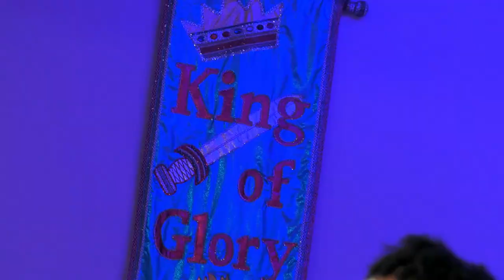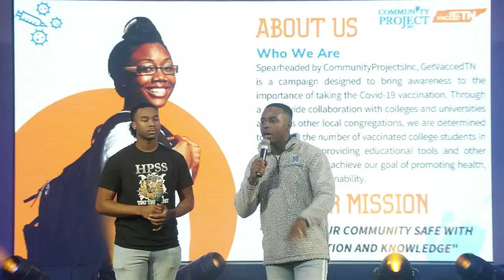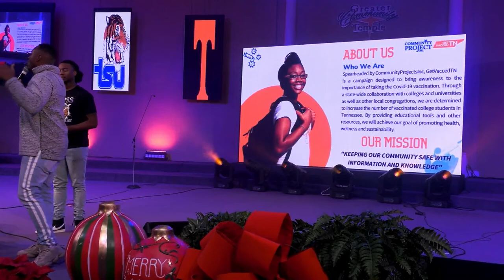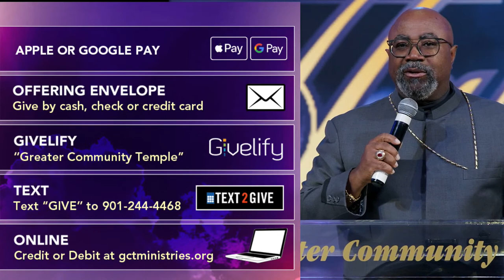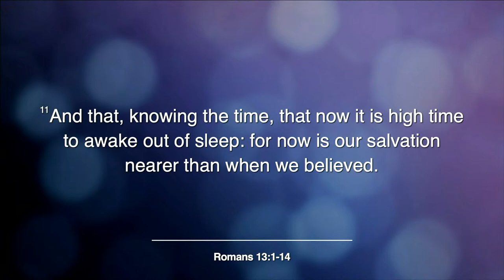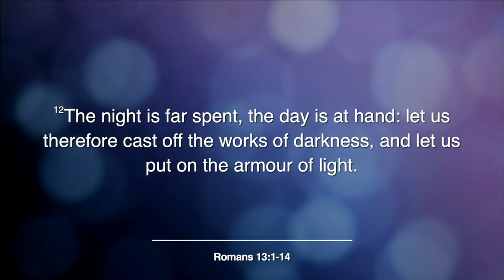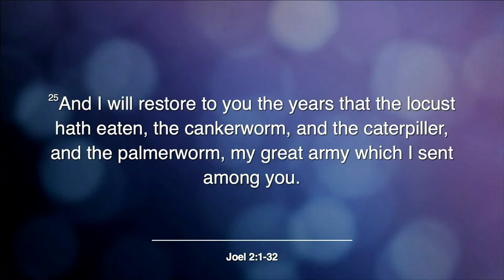College Sunday at GCT | Pastor Donnie McClurkin | Guest Singer Julian Cross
Welcome to Greater Community Temple COGIC's Official Youtube Channel !

Givelify: Greater Community Temple COGIC Hickory Hill

Worship Opportunities
Join us Every SUNDAY for In-Person Worship:

Tune Into Our Weekly Radio Broadcast:
95.7 Hallelujah FM | Monday - Friday 4:00PM CST

Tune Into Our Weekly Television Broadcast:
WREG Fridays at 12:37AM, Comcast Sunday 6:00P